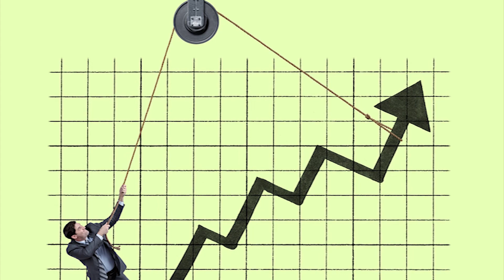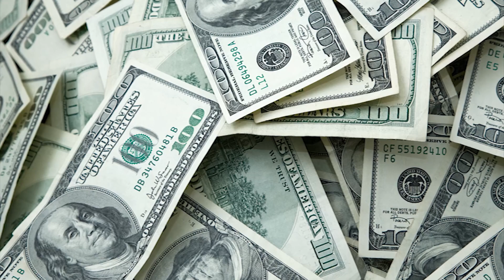A quick look at Joe Biden's campaign